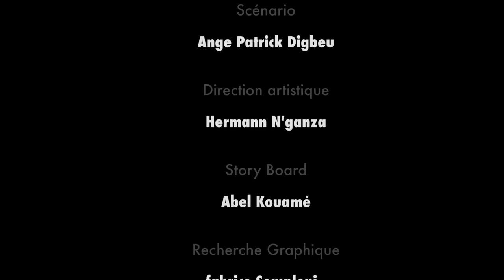Projet Filets Sociaux I - "Le secret d'Odile" (Version Malinké)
Vivant dans l’extrême pauvreté, le niveau de vie d’Odile s’est amélioré depuis qu’elle bénéficie d’un programme d’aide dénommé « Filets Sociaux ». Ses enfants sont désormais tous scolarisés, elle arrive à les nourrir et les soigner correctement. Mais surtout, elle a réussi à créer une nouvelle plantation qui constitue pour elle et sa famille une importante source de revenus.

Dans le village, les spéculations vont bon train. Il se raconte même que le montant de son allocation à elle serait plus élevé que celui des autres bénéficiaires.
Un homme, Gaspard est également bénéficiaire de l’aide.  Mais contrairement à la famille d’Odile, la sienne n’arrive toujours pas à joindre les deux bouts malgré l’allocation qui leur est trimestriellement allouée. Il va alors se rapprocher d’Odile afin de percer son secret.

Initiative du ministère de l’emploi et de la protection sociale et du studio d’animation

Titre : Odile
Format : Court métrage
Durée : 10 minutes
Style : Animation 3D
Langue : Malinké dioula (Côte d’Ivoire)
Genre
Production : Afrika Toon